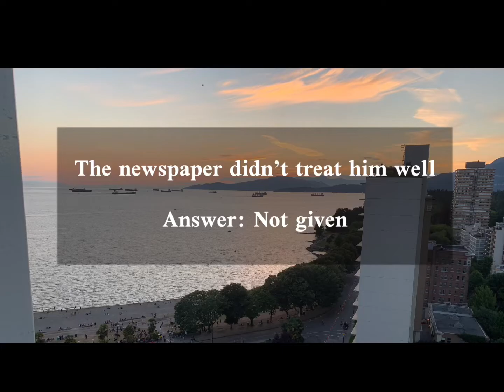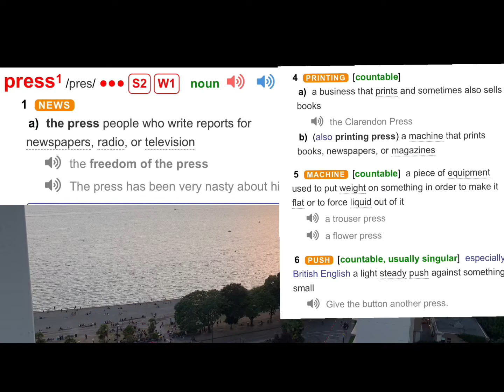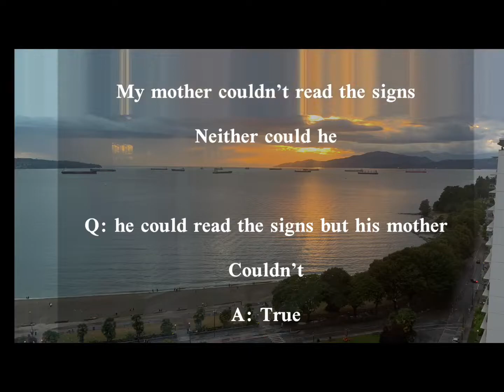Why I STUCK at the same score in IELTS/////چرا نمره ریدینگ و لسنینگ ام بالا نمیره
مسئله ای که همه شاکی هستن